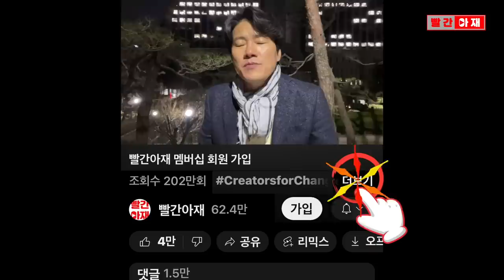[짤] 검찰 곤혹스럽게 만든 정진상의 반격...유동규 피신조서, CCTV 공방 2라운드 [빨간아재]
정진상 전 실장 측 변호인단이 검찰을 강하게 몰아세우며
유동규의 변심 전 피의자신문조서(피신조서)를 모두 제출해야 한다고 주장했습니다.

검찰이 객관 의무를 위반한 채 유동규의 번복 진술만 선별해 증거로 제출했다는 것입니다.

검찰은 수사팀 교체 후 기록은 모두 제출했다는 입장이지만,
유동규의 진술 신빙성이 핵심 쟁점인 만큼 번복하기 이전의 진술을 확인하는 것이
방어권 행사에 필수적이라는 게 정 전 실장측 입장입니다.

4월 4일 2차 공판에서는 검찰이 뇌물 전달 장소로 특정한 과거 성남시청 비서실 CCTV에 대해서도 양측이 2라운드 공방을 이어갔습니다.